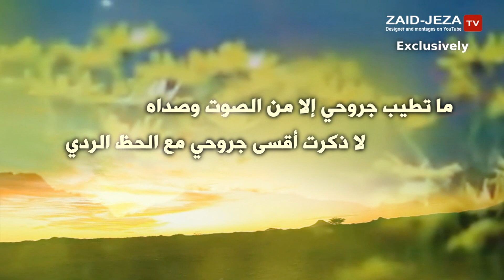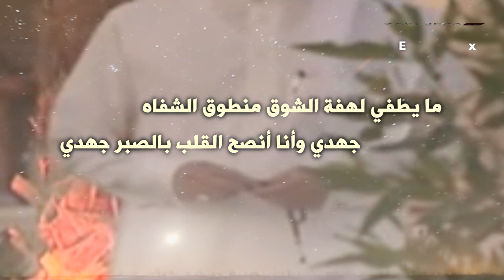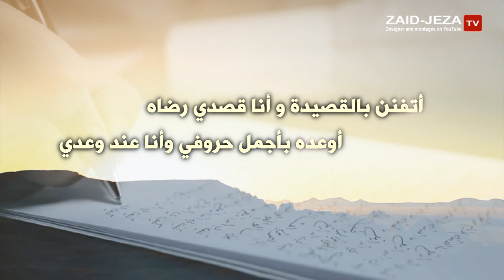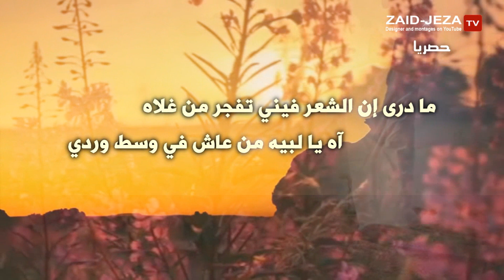شيلة درةً بالبحر الأحمر كلمات خلف الغريقان آداء مهنا العتيبي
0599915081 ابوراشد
رابط مباشر الى الواتس اب